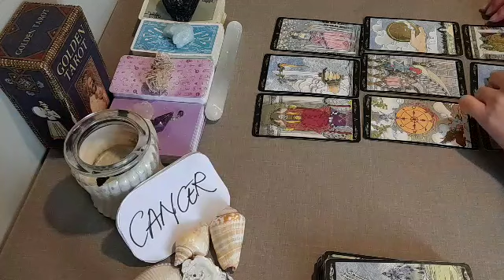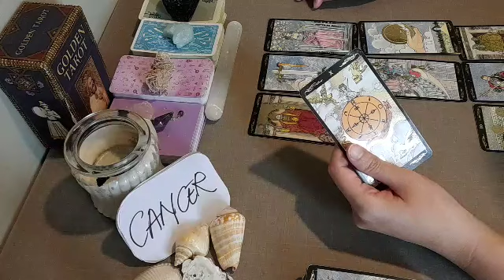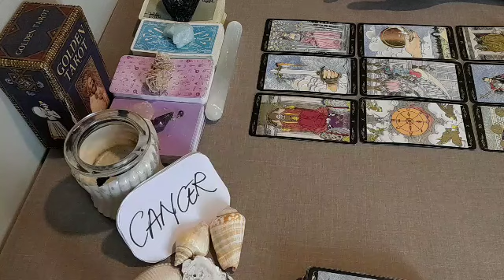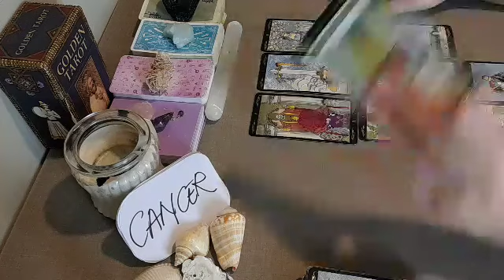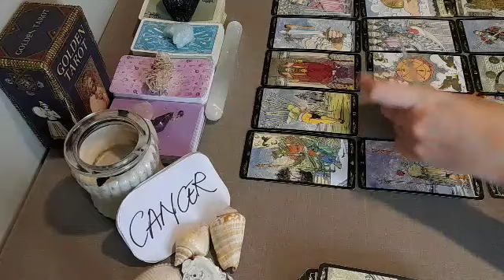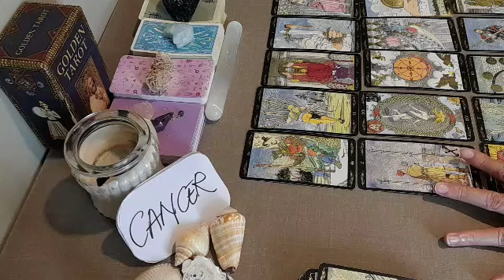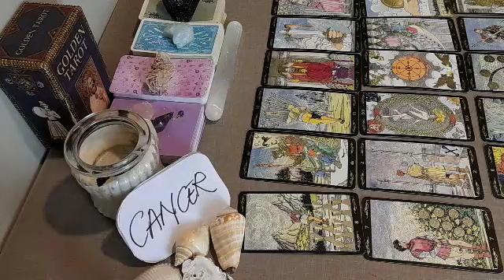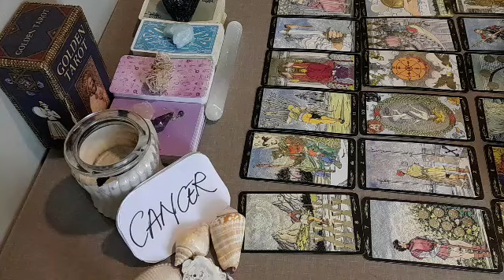CANCER 💌 THEY'RE THINKING HEAVILY ABOUT U RIGHT NOW BECAUSE 😔 JANUARY 2022 LOVE MONEY TAROT GUIDE